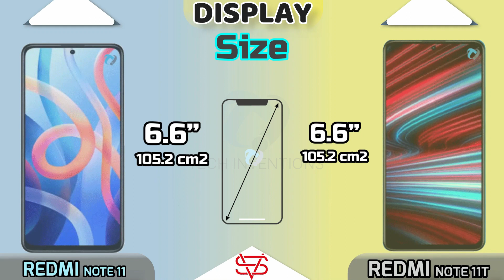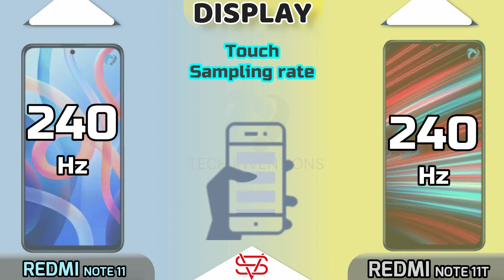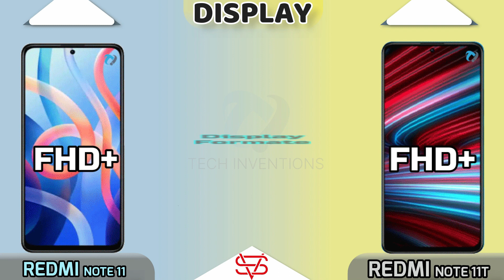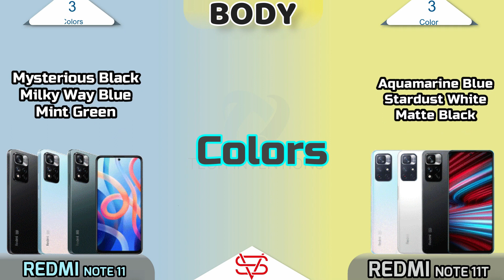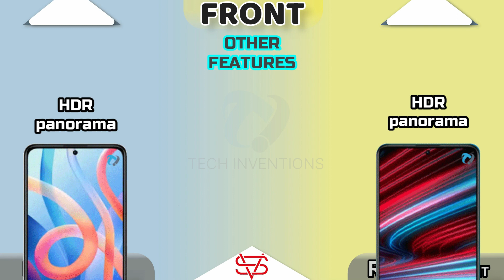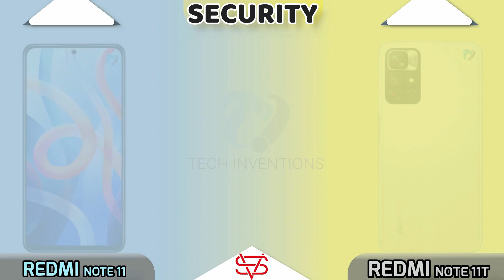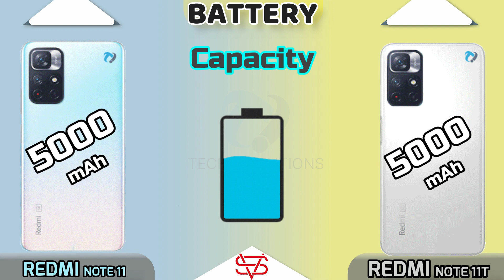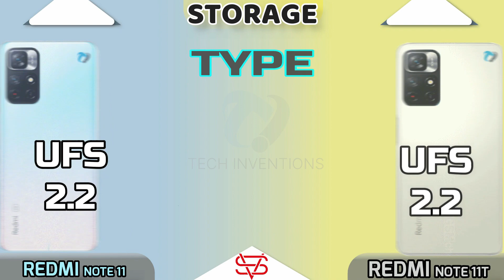Xiaomi Redmi Note 11T vs Xiaomi Redmi Note 11 Full Comparison| What is Difference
0:00 - Intro
0:09 - Warning
0:22 - Launch
0:36 - Display
2:25 - Body & Dimensions
3:22 - Platform(CPU,GPU,AnTuTu.GeekBench)
4:15 - Camera Comparison
5:02 - Communications(Fingerprint , Sensors, Network etc)
6:07 - Sound Comparison
6:32 - Battery & Charging
7:20 - Storage (RAM, ROM & Type)
7:39 - Prices
7:47 - Result
7:57 - End
8:11 - End